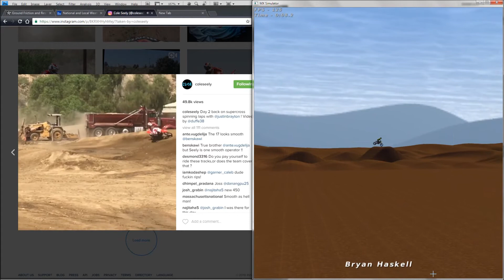MX Simulator - Lets Race Cole Seely at Milestone SX